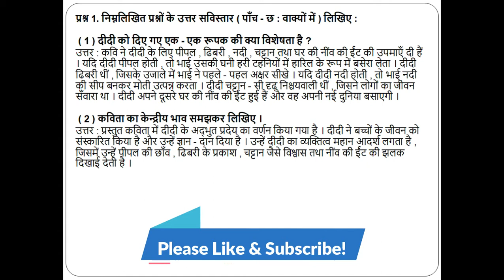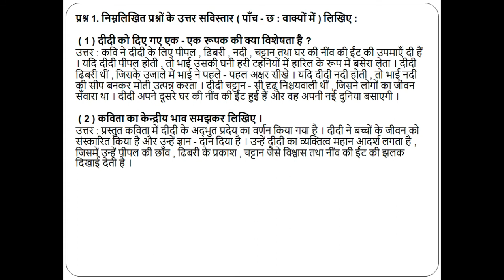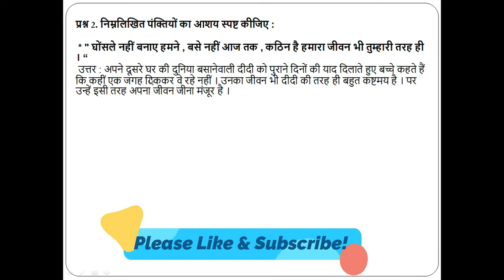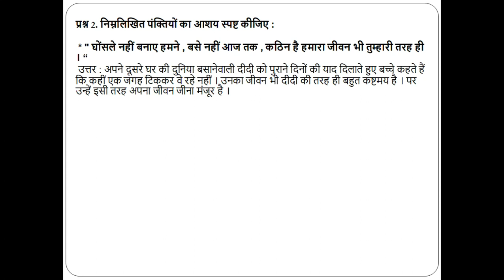Part-2| ExcerciseWork| Niv Ki Int Ho Tum Didi| GSEB| Hindi|Std.12|Chapter-17.नींव की ईट हो तुम दीदी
Hello Everyone !

This video illustrates about Part-2| ExcerciseWork| Niv Ki Int Ho Tum Didi| GSEB| Hindi|Std.12|Chapter-17.नींव की ईट हो तुम दीदी

Related Search Query:

Niv Ki Int Ho Tum Didi
neev ki ent
neev ki ent story in hindi
neev ki gahrai kitni honi chahiye
story by uday prakash
neev ki it
neev ki eent
uday prakash
niv ki int kahani
नींव की ईट हो तुम दीदी